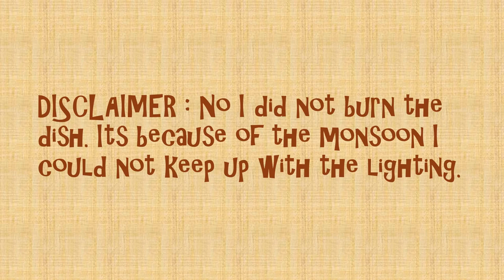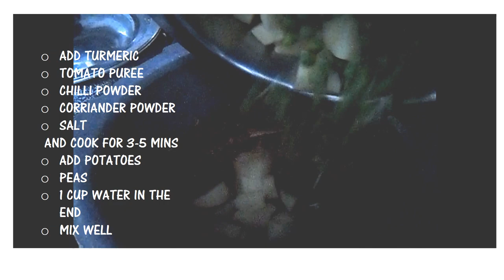Easy Kheema Alu Mattar Recipe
Simple Kheema Alu Mattar recipe that can be relished with Rice and Roti.